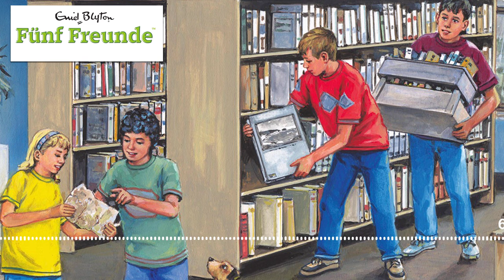Fünf Freunde - Folge 162: und die Legende vom versteckten Sohn | Hörprobe zum Hörspiel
Das komplette Hörspiel kannst du hier anhören: FuenfFreunde.lnk.to/-162LY

Seit Tagen regnet es und die Fünf Freunde verbringen einen Ferientag im neuen Dorfmuseum, wo sie beim Sortieren alter Dokumente helfen. Dabei entdecken sie eine rätselhafte Botschaft, die vielleicht sogar zu einer alten Flaschenpost gehört. Kann der seltsame Text etwa Licht in eine längst vergessene Legende bringen? Dick und Anne halten das schon bald für ein Märchen, doch Julian und George bleiben dran und geraten dabei in eine gefährliche Situation. Doch wenn es ernst wird, halten die Freunde zusammen - und verhindern diesmal eine hinterhältige Tat.

Mehr Infos zu den EUROPA Hörspielen gibt es auf unserer

EUROPA ist ein Label der Sony Music Entertainment Germany GmbH. Unter dem 1965 gegründeten Traditions-Label erscheinen Hörspiele, Kindermusik sowie Home Entertainment Produkte für Kinder. Ziel des Labels ist es, Unterhaltung zu bieten, die Spaß macht und der Kreativität den notwendigen Raum gibt. Die EUROPA Hörspiele zeichnen sich aus durch verteilte Rollen, viele Geräusche und Atmosphäre sowie musikalische Untermalung.